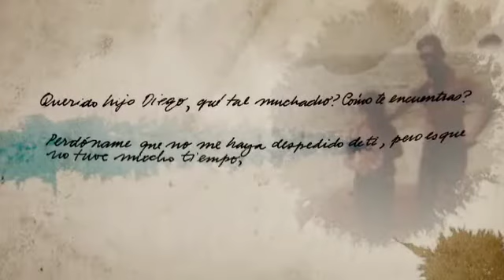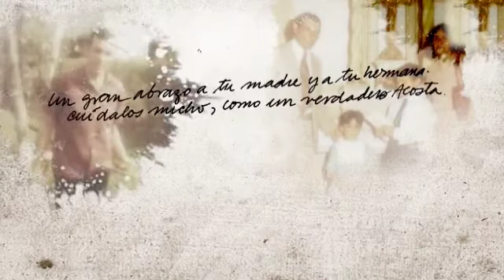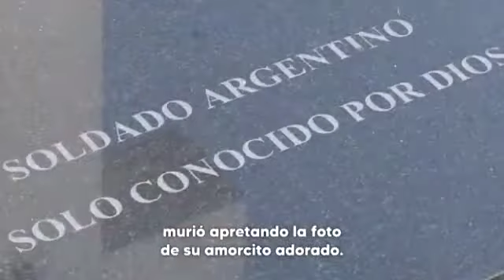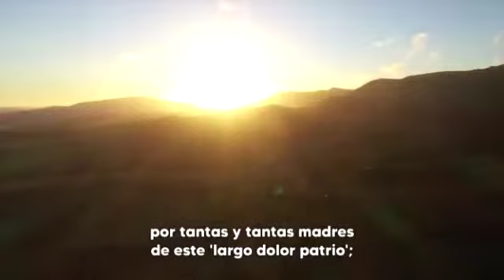Por aquellos héroes de Malvinas...